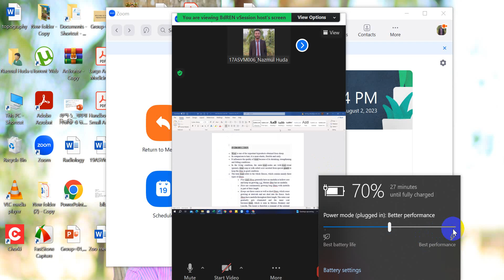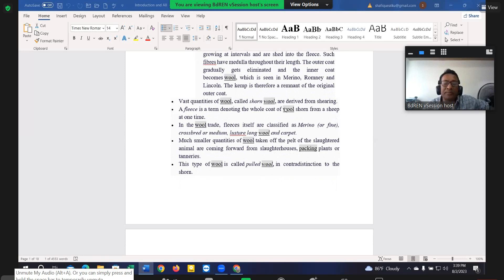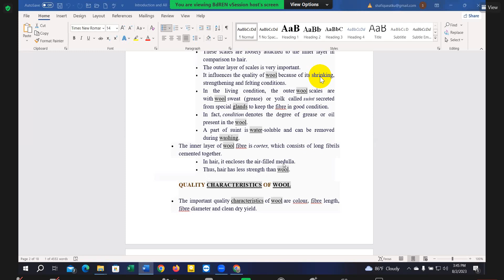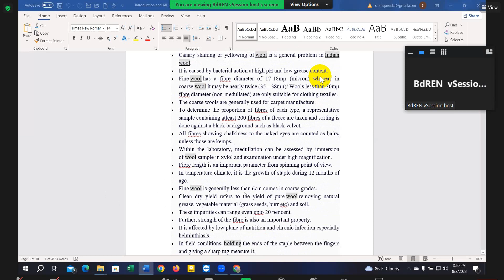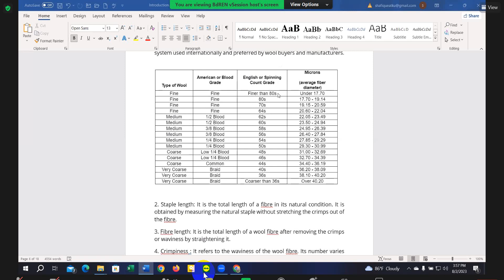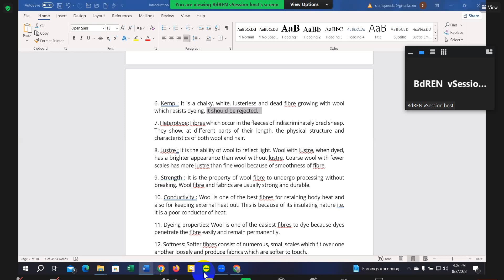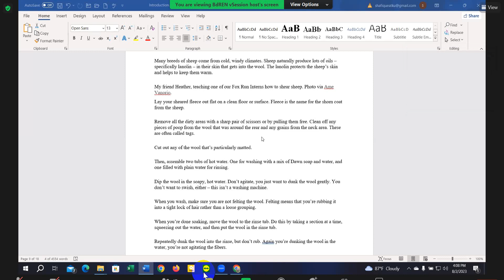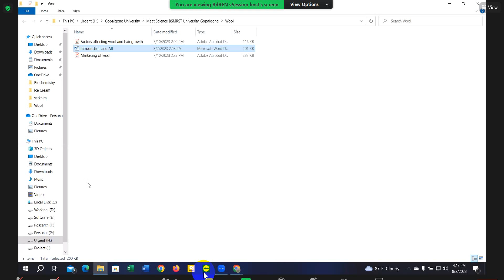Meat technology review class